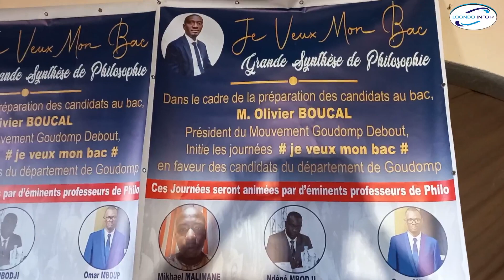Synthèse de philosophie Bac 2022 : O.Boucal offre des chances de réussite aux candidats de Goudomp.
En direction du Baccalauréat session 2022,le président du mouvement politique Goudomp Debout, Olivier Boucal a initié des journées de synthèse en philosophie "Je veux mon bac" à l'intention des candidats du département de Goudomp. Reportage